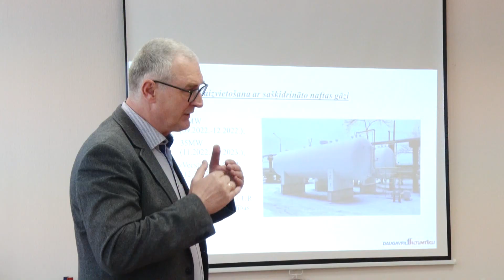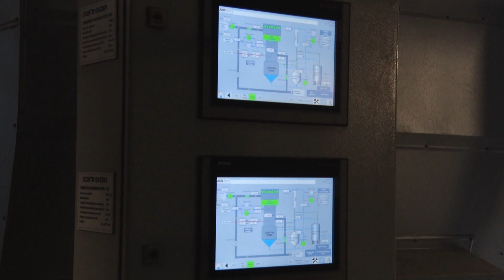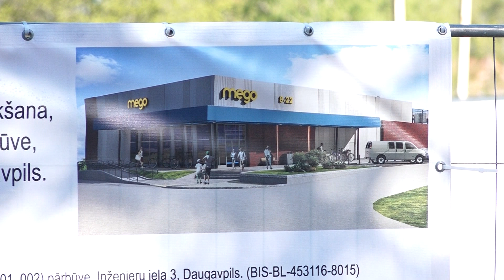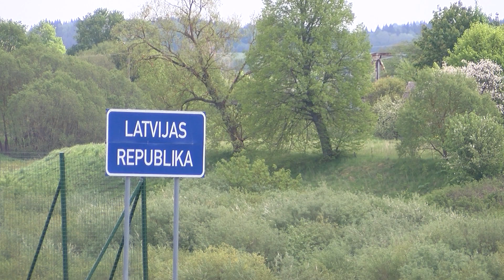"ТОП ЛАТГАЛИИ" - Алексей Мацкевич, директор Бикерниекской основной школы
- А. Мацкевич: “График составлен так, что в проигрыше останутся сельские учителя…”
- В отличие от министерства Аугшдаугавский край ликвидировать школы не планирует
- Учебников нет. Качество образования падает. Репетиторы растут в цене